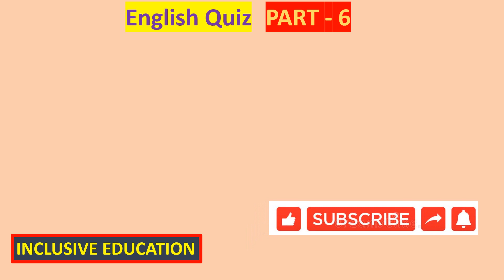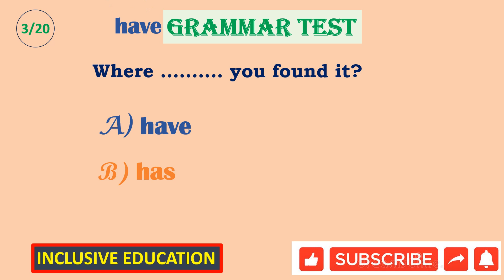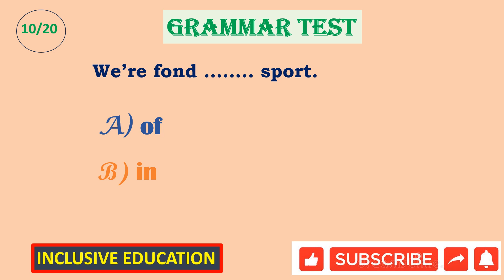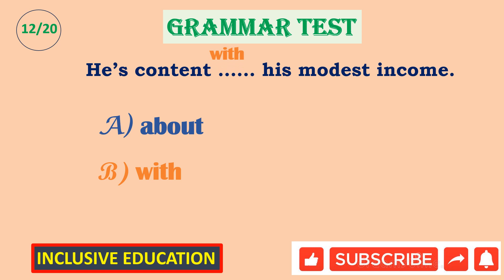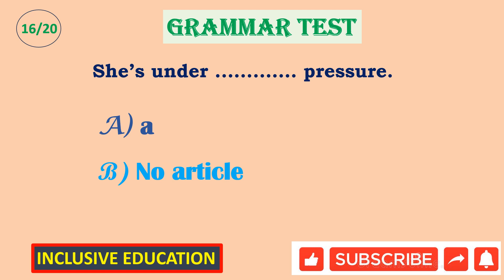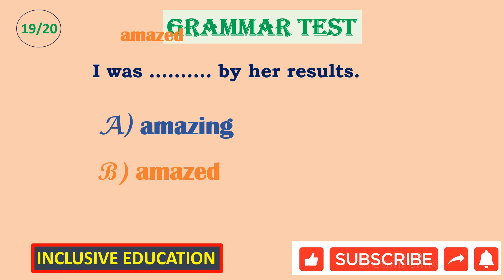Grammar Quiz ll English Grammar question ll English Grammar Test ll Part-6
General Grammar Quiz
Grammar Quiz। 20  English Grammar Questions। English Grammar Test
Today you have 20 questions to answer.
You have 15 secend for each question.
Test your knowledge of English Grammar Check your grammar! English Grammar Test. Suitable for anyone who is learning to speak English. Learn how to speak and write better English. Do you want to know your grammar ? Do you want to be a better English speaker? You are ready for the GRAMMAR QUIZ! This quiz is for beginners. Join us and start improving your grammar skills. Attempt choice questions in English Grammar. improve your English. Learn to speak English fluent! tips. Morning Test . Daily grammar test, Daily quiz, Daily test. Tense Quiz Correct Form of verb test. Verb Quiz.👍